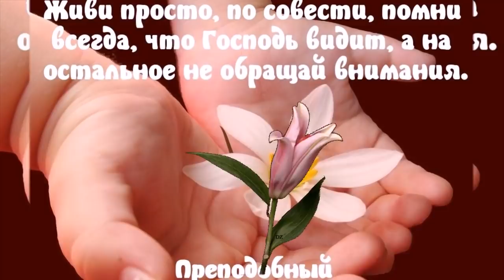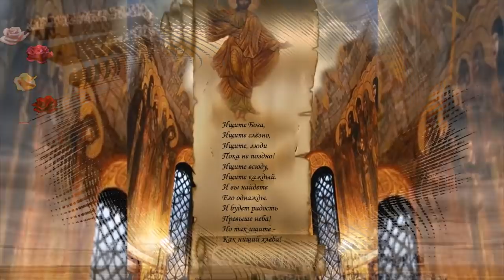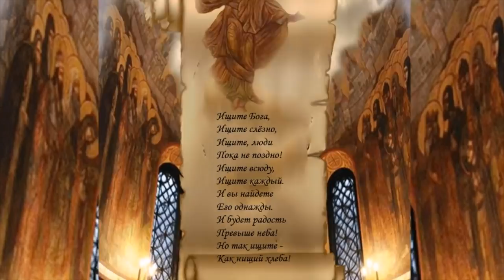ВОЗНЕСЕНИЕ ГОСПОДНЕ.ПРАВОСЛАВНАЯ ДОБРАЯ ПЕСНЯ ДЛЯ ВАС Со светлым праздником всех,мира и добра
Вознесение Господне — великий праздник, который принято проводить в кругу семьи. В этот день обязательно устраивают праздничное застолье, пекут пироги и красивую выпечку. Традиционным угощением на столе во все времена были так называемые лесенки: пироги с луковой начинкой, украшенные полосками теста. Они символизируют путь Господа на Небеса
Всех с праздником поздравляю красивой песней"ПРАВОСЛАВНАЯ" в исполнении Виктории Шатской
Все материалы и гифки взяты из открытых источников Интернета